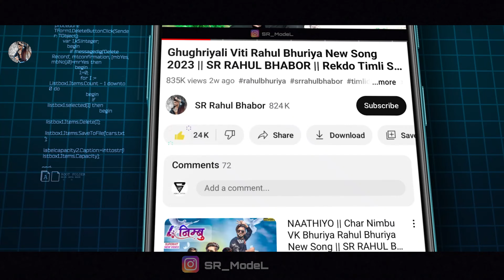कांच वालो बंगलो || Nagin Song Rahul Bhuriya 2023 || SR Rahul Bhabor || Kash walo banglo re juvandi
👇Full Song NAAGIN Rahul Bhuriya Dilip thandar

Tittle   Naagin , Kach Walo Banglo
Singer  Rahul bhuriya , Dilip thandar
Remix By Bharat HD
Lyrics Rajendra vasuniya
Act - SR Bhabor
Videoshoot  - Ansh Pictures
Support  - Dilip Meda, Raj Bamniya

Rahul Bhuriya new song 2023
naagin song rahul bhuriya
nagin timli song 2023
2023 new timli rahul bhuriya
sr rahul bhabor new video
rahul bhabor new video
adivasi timli song 2023
adivasi timli gafuli
kach walo banglo
kach walo banglo re juvandi
rahul bhuriya 2023

हेलो दोस्तो मेरे चैनल SR Rahul bhabor पर आपका स्वागत है
दोस्तो सपोर्ट करो और भी अच्छे  अच्छे  वीडियोस लाएंगे

थैंक यू  दोस्तो ,,,😊😊😊😊😊